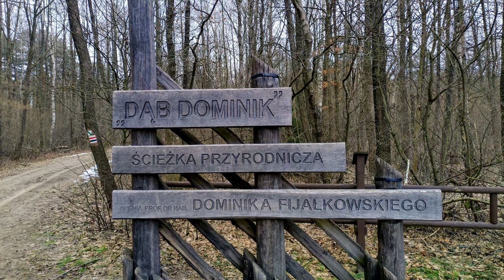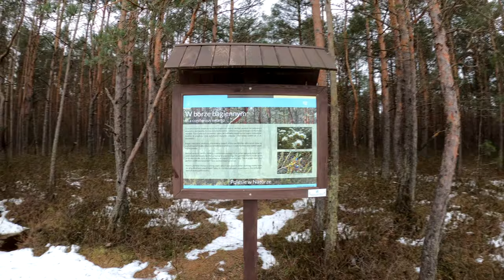Wycieczka do Poleskiego Parku Narodowego. Ścieżka "Dąb Dominik" 07.03.2021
Nagrano Kamerą GoPro 8.
Zmontowane w Movie Studio 16 Platinum.
Muzyka/Music:
7:45 "Love" - Composer: Benjamin Tissot (from